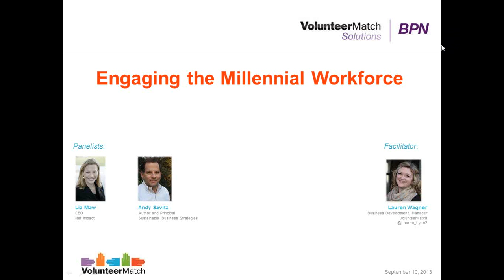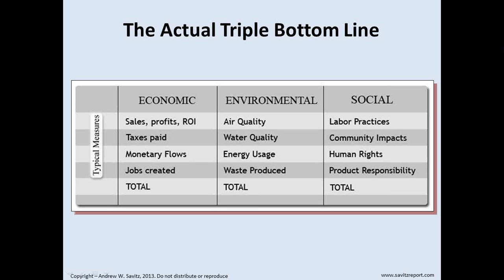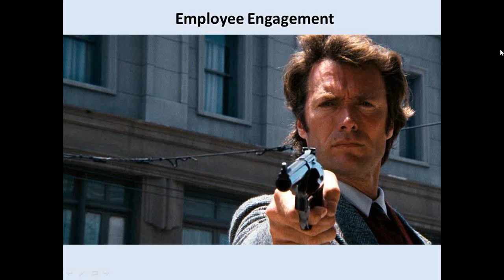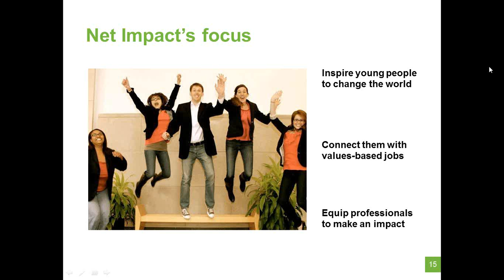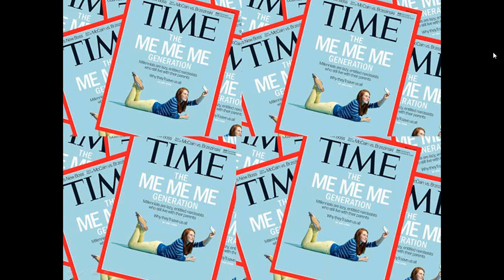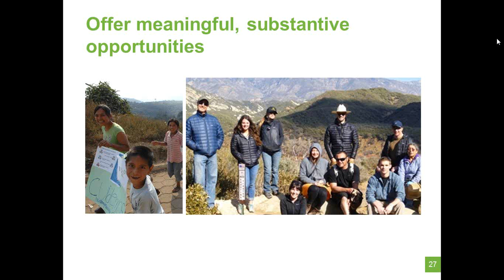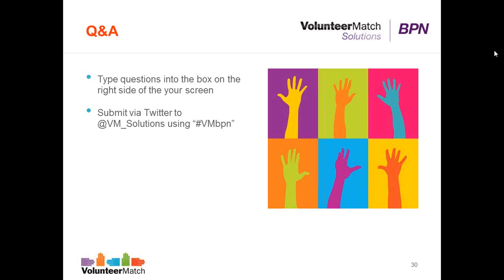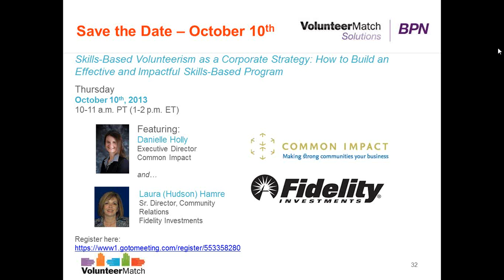Engaging the Millennial Workforce - September 2013 VolunteerMatch BPN Webinar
How can you leverage your Millennnial workforce to tackle the toughest issues of our time? Join VolunteerMatch for a discussion with Andy Savitz, author and principal of Sustainable Business Strategies, and Liz Maw, CEO of Net Impact - highlighting case studies from Andy's most recent book and brand new insights on gender differences from Net Impact's What Workers Want report, as well as member stories from the field. Learn the best practices for engaging young talent on the job -- whether it's providing workers with opportunities to drive sustainable change, or instilling community engagement into the very core of your organization's business practices.

Speakers:

Liz Maw
CEO, Net Impact
Since Liz joined Net Impact as CEO in 2004, its chapter network has tripled to more than 300, formed partnerships with over 50 global corporations, and developed multiple new programs that engage students and professionals in sustainability. Liz is a frequent speaker and writer, with blogs appearing in the Stanford Social Innovation Review, Huffington Post, GreenBiz, and World Economic Forum, which recognized Liz as a Young Global Leader in 2010. In 2011, Liz was named one of the 100 most influential people in business ethics by Ethisphere.

Andy Savitz
Principal, Sustainable Business Strategies
Before joining Sustainable Business Strategies Andy was a lead Partner in the Environmental and Sustainability Services group at PricewaterhouseCoopers LLP (PwC).  He is the author two books - The Triple Bottom Line: How the Best-Run Companies are Achieving Economic, Social and Environmental Success - and How You Can Too and Talent, Transformation and the Triple Bottom Line: How Companies Can Leverage Human Resources to Achieve Sustainable - and has worked closely with many large and small organizations to help them find their Sustainability Sweet Spots and to embed sustainability in their operational and employee life-cycle processes.

Follow the conversation on Twitter @VM_Solutions,